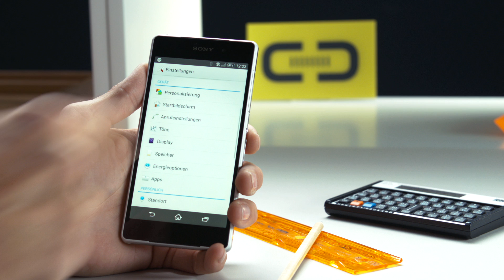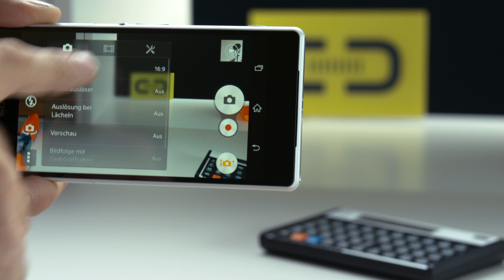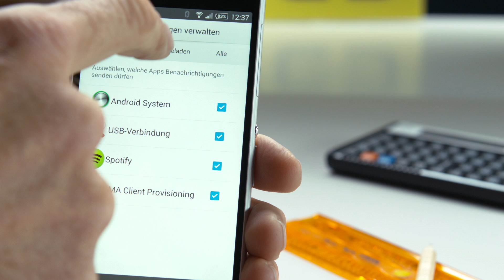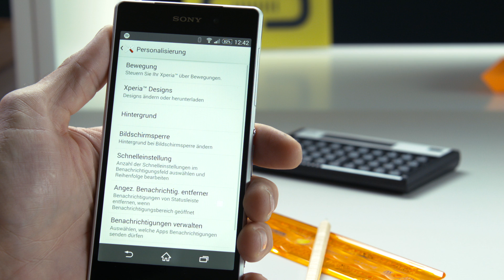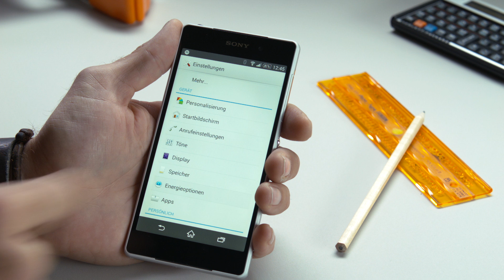Sony Xperia Z2 Tipps & Tricks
Wir zeigen Euch die besten Tricks für das Xperia Z2 und wie Ihr noch mehr aus dem neuen Flaggschiff von Sony rausholt.

Direkt zu den Tipps:

Aufwecken durch Antippen: ab 00:13 Minuten
Display vergrößern: ab 00:35 Minuten
Schnelleinstellungen direkt aufrufen: ab 00:54 Minuten
Touchscreen für Handschuhe aktivieren: ab 01:12 Minuten
Bildstabilisator für Videoaufnahmen: ab 01:39 Minuten
Videos bearbeiten: ab 02:03 Minuten
Benachrichtigungen verwalten: ab 02:19 Minuten
Statusliste aufräumen: ab 02:42 Minuten
Automatisch Ausschalten verhindern: ab 03:03 Minuten
Anrufe durch Bewegung annehmen: ab 03:26 Minuten
Display-Farbe anpassen: ab 03:50 Minuten
Stamina-Modus konfigurieren: ab 04:10 Minuten
Akku schonen: ab 04:34 Minuten